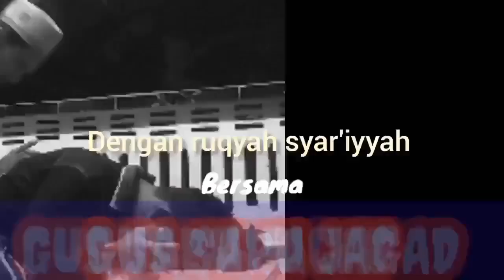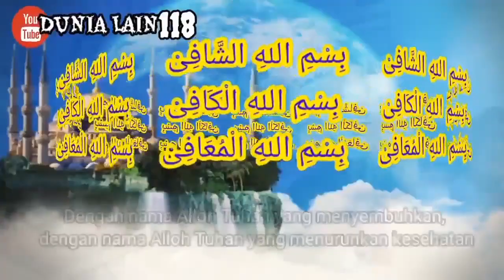IBU DAN MENANTU SAKIT Bergantian | Dipijat bagian tangan langsung muntah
kami hanyalah sebagai manusia yang sekedar membantu menjalankan ikhtiar untuk kesembuhan pasien.
Adapun kesembuhan penyakit setiap pasien semata-mata atas ijin dan Kuasa Allah SWT.
Sama halnya seperti manusia pada umumnya.
catatan bagi pasien, utamakan untuk pasrah dan Berdoa memohon kesembuhan hanya kepada Alloh SWT, dengan disertai istiqomah dan berdoa pd Alloh,
Insyaallah kami berusaha semaksimal mungkin untuk melayani dan membantu kesembuhan pasien yang datang berikhtiar ke tempat kami.

alamat rumah
desa kebonsari,kcmtn purwodadi
kabupaten purworejo,jateng.

ruqyah purworejo
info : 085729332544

Ruqyah syar'iyyah
Ruqyah gangguan jin dan sihir
Ruqyah
Ruqyah purworejo
Ruqyah sering WAS-WAS
Ruqyah guna-guna
Ruqyah mandiri
Panduan ruqyah
Hukum ruqyah
Ayat-ayat ruqyah
Ayat-ayat syifa'
Ruqyah santet
Dalil ruqyah
ruqyah, ruqyah tumbal pesugihan, ruqyah syar'iyyah,penelusuran
Semoga keberkahan selalu menyertai anda semua